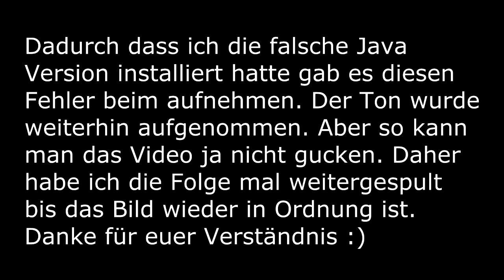Sz3iLow spielt Minecraft #002:Mein erstes Haus und Anfänge des Minings